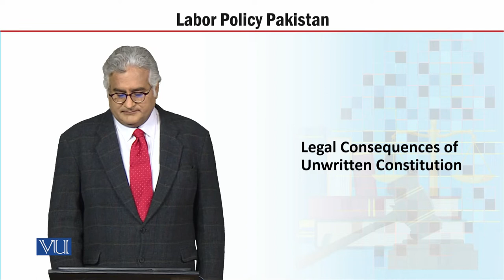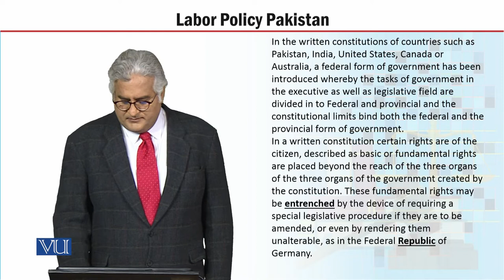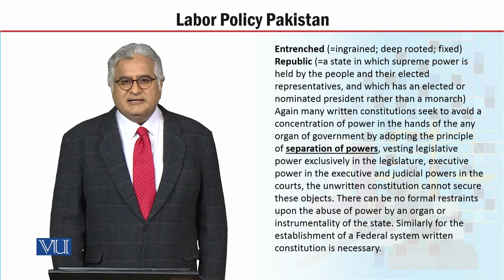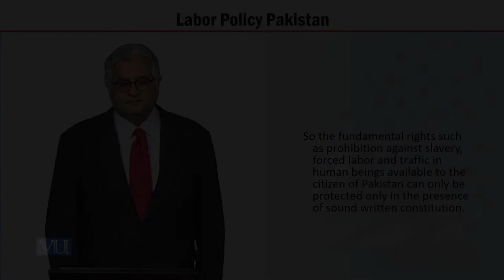MGT723_Topic015 | Labor Policy